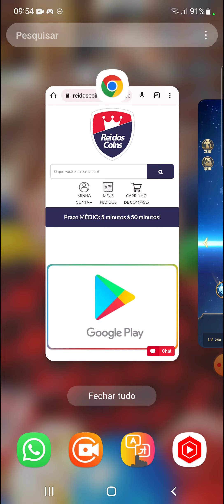⭐TIME DE CONGELAMENTO COM HYOGA DE AQUÁRIO?! ANÁLISE COMPLETA NO SAINT SEIYA LENDAS DA JUSTIÇA!!!⭐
Nesse vídeo estarei falando sobre o Hyoga de aquário que não deve demorar muito para esar chegando no global! Será que futuramente vamos poder fazer uma formação de congelamento? Se quiser saber mais assista o vídeo até o final para não perder nenhuma novidade!!!

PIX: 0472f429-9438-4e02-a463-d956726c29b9